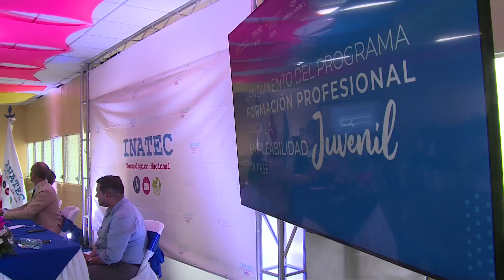Lanzan programa de formación profesional para la empleabilidad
Representantes de Cooperación Suiza en América Central, directores del Instituto Nacional Tecnológico (INATEC) y el equipo facilitador de Swisscontact, presidieron el acto de lanzamiento del programa Formación Profesional para la Empleabilidad de Jóvenes 2020 – 2023, cuyo objetivo es fortalecer competencias técnicas, blandas y emprendedoras de 6,990 jóvenes del pacífico y centro norte del país.